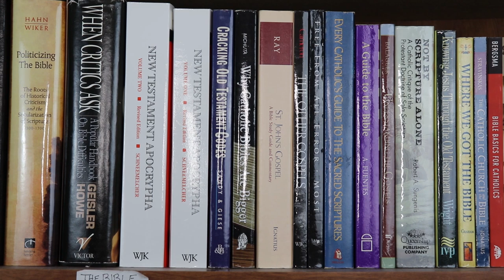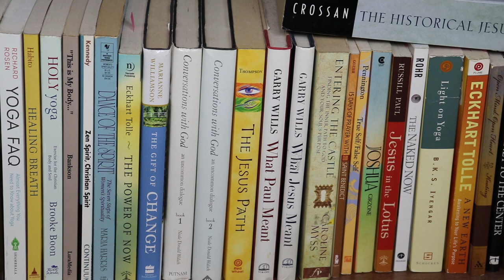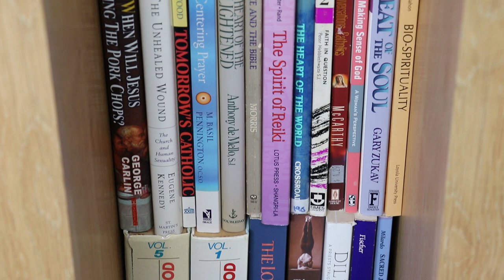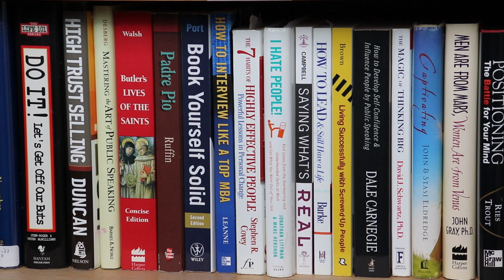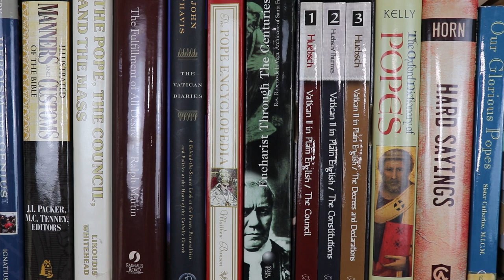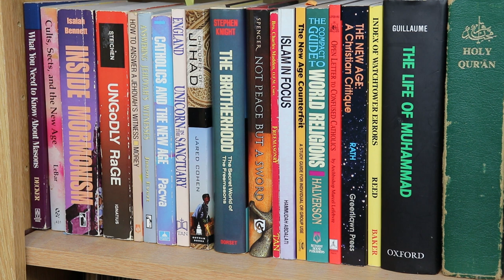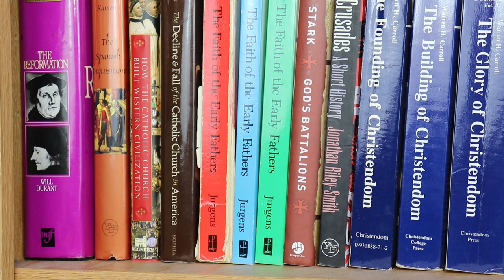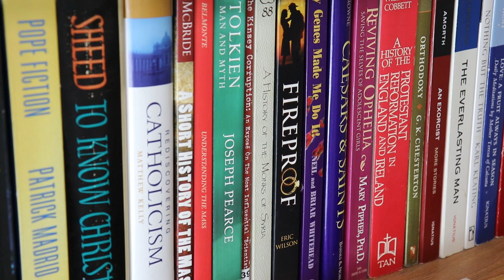My Catholic Library (Good Catholic Books and Book Recommendations!)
People have asked to see some of our library and all the Catholic and non-Catholic books. While we could not do our whole library, this is a lot of it. We also have book recommendations before for different topics.

Catholic Truth is dedicated to the truth Catholicism and defending our Church without apology or compromise. Please support us our work and join in the fight for souls!

APOLOGETICS TRAININGS:
Would you like 1-on-1 Apologetics training with Bryan? Or a chance to ask questions or get advice?